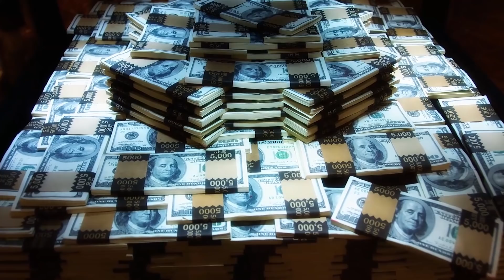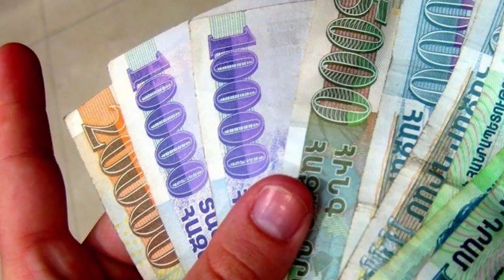ԳԱՂՏՆԻ ԻՆՖՈՐՄԱՑԻԱ․ ԲՈԼՈՐԸ ՀԻՄԱ ՍԱ ԵՆ ԴԻՏՈՒՄ